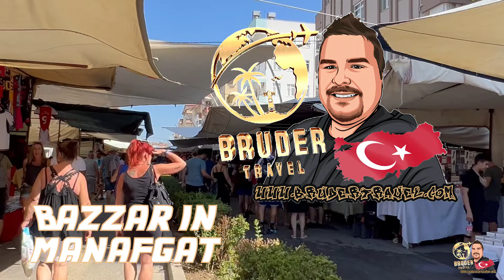145-Bazaar in Manavgat Türkei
klick an für mehr Videoinformationen

In diesem Video bin ich in der Türkei um genau zu sein in Manavgat ich gehe dort auf den Bazaar, auf dem Markt findet Ihr alles was Ihr gerne habt, ob es Kleidung, Tasche n, Gürtel, Uhren, Parfums Schuhe oder sonst irgendwas was Ihr haben möchtet, Ihr findet alles. Am Schluss gibt es immer einen Früchte Gemüse markt. Auf diesem Bazaar gibt es auch eine Halle mit verschiedenen Geschäften. Kleiner Tipp Handeln ist auf solchen Märkten erwünst. Aber Schaut euch mal das Video an.

Rechtlicher Hinweis zum Thema: Persönlichkeitsrecht, Copyright, Schleichwerbung, Produktplazierungen… Dieses Video wurde in Düdingen in der Schweiz aufgenommen und ungefiltert geuploadet. Die Aufnahme kann jedoch u.a. aus mehreren Videos zusammengeschnitten worden sein. Des weitern erfolgte die Aufnahme im öffentlich zugänglichen Raum mit normalem Alltagsgeschehnissen wie z.B. Publikumsverkehr, Hintergrundmusik, Gebäuden etc. Im Video visuell oder sprachliche Empfehlungen, Beantwortungen von Fragen, Tipps, Produkten, Hotel’s, Casino, Attraktionen- und/oder Sehenswürdigkeiten, Showempfehlungen, Touren, Flüge etc. erfolgen aus rechtlicher Sicht nicht zur ausschließlichen Produktvermarktung, sondern spiegelt die persönliche Meinung und Empfehlung des Streamers wider. Der Stream dient in erster Linie der privaten Unterhaltung & Allgemeinen Information.

       click for more video information

In this video I'm in Turkey, to be precise in Manavgat, I'm going to the bazaar there, in the market you can find everything you like, whether it's clothes, bags, belts, watches, perfumes, shoes or anything else you like you'll find everything. At the end there is always a fruit and vegetable market. This bazaar also has a hall with various shops. A little tip trading is advisable in such markets. But take a look at the video.

Legal notice on the topic: Personal rights, copyright, surreptitious advertising, product placements... This video was recorded in Düdingen, Switzerland and uploaded unfiltered. However, the recording may have been edited together from several videos, among other things. Furthermore, the recording took place in a publicly accessible space with normal everyday events such as public traffic, background music, buildings, etc. In the video, visual or linguistic recommendations, answers to questions, tips, products, hotels, casinos, attractions and/or sights, show recommendations, tours From a legal perspective, flights, etc. are not made exclusively for product marketing, but rather reflect the streamer's personal opinion and recommendation. The stream is primarily used for private entertainment and general information. ▬▬▬▬▬▬▬▬▬▬▬▬▬▬▬▬▬▬▬▬▬▬▬▬▬▬▬▬